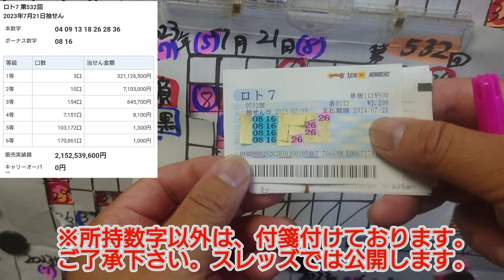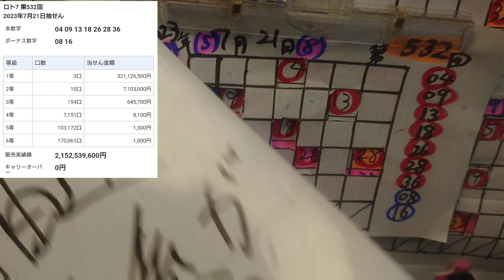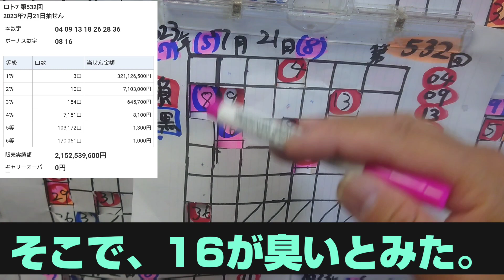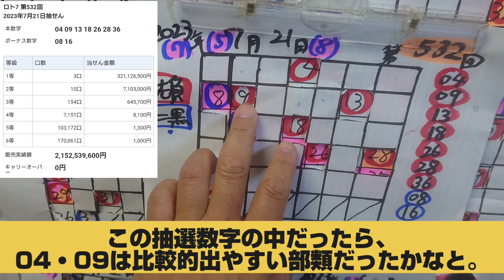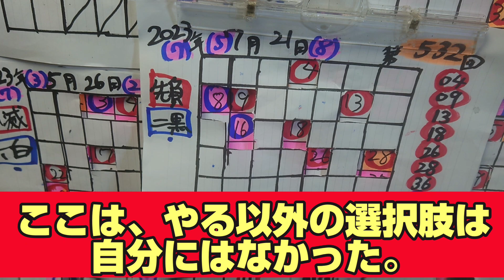第532回 ロト7【結果と総括】〜B数字の16選べたのはファインプレーだったが…。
※言える範囲内でしか、
語ってません！
悪しからず…。